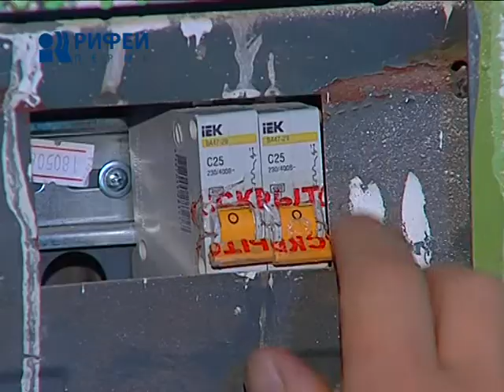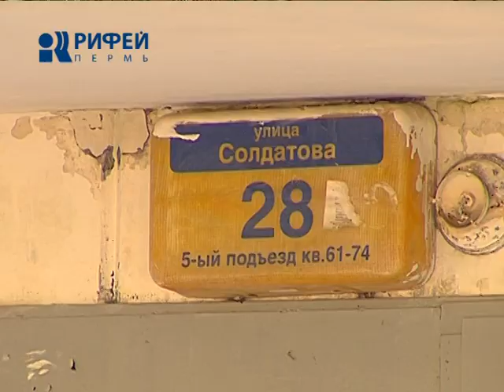несогласованность действий жильцов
Азбучная истина: чтобы не жить в потемках, нужно вовремя оплачивать счета за энергоснабжение. Оказывается, этого мало. Если квартира коммунальная - неплохо бы понимать - какой фортель могут выкинуть соседи. Одну трехкомнатную пермскую коммуналку оставили без света. Причина - "несогласованность действий жильцов". Подробности неразберихи - в духе фельетонов Михаила Зощенко - в репортаже Елены Еговцевой.